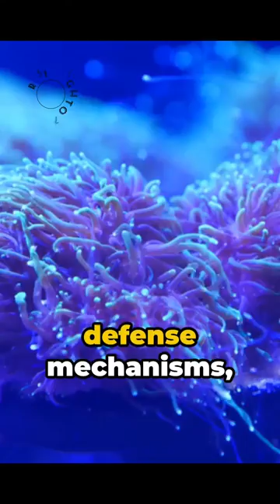Dive into the Enigmatic World of Sea Slugs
In this video, we dive deep into the mesmerizing world of sea slugs! From their stunning vibrant colors to their fascinating defense mechanisms, you'll be amazed by these marine creatures. Join us as we uncover their crucial role in marine ecosystems and learn why they are so important for our oceans. Get ready to be wowed by the beauty of nature! Let's spread the wonder of sea slugs together!